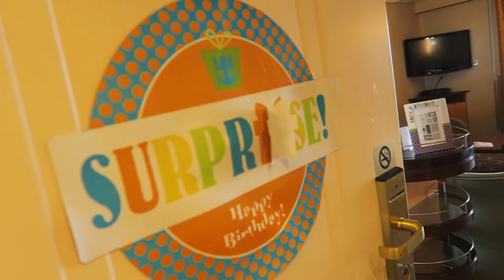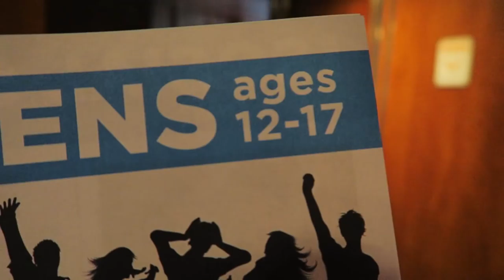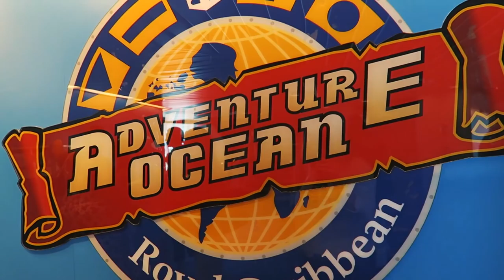ROYAL CARIBBEAN CRUISE SHIP TOUR: MAJESTY OF THE SEAS!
Join our group of VIP Dreamers and get access to exclusive travel information from JFT While Mommy goes on a tour of the Royal Caribbean cruise ship, Majesty of the Seas, the kids hang out with Gramma and Papa with Lantana the horse. Apparently, Lantana now has a bird friend!

Be sure to watch the whole video for Lantana!

Islamorada:
Islamorada, a "Village of Islands," is an incorporated village in Monroe County, Florida, United States. It is located on the islands of Tea Table Key, Lower Matecumbe Key, Upper Matecumbe Key, Windley Key and Plantation Key in the Florida Keys.

The name Islamorada (Original meaning: "Island Home" after the Pinder family schooner of that name), newly nicknamed, "The Purple Isle," came from early Spanish explorers in the area. Its pronunciation has been anglicized to "eye-lah-moh-RA-da."

Islamorada was hit almost directly by the Labor Day Hurricane of 1935, causing 423 deaths. A memorial, including the ashes of over 300 victims, exists today at Overseas Highway mile marker 82.

Hall of Fame baseball player Ted Williams began visiting Islamorada in 1943 and for the next 45 years was the island's most well-known resident. After his retirement from baseball he became the national spokesman for Sears sporting goods and became renowned for his abilities as a fisherman. Over the decades, he hosted numerous celebrities at his Islamorada house and took them on local fishing trips. Williams’ residency in Islamorada ended in 1988 when he moved to Hernando, Florida. Williams cited the island’s increased development as his reason for leaving. He reportedly said that he knew it was time to leave when he could no longer make a left turn on to U.S. Route 1 because of the traffic.

The village was incorporated on November 4, 1997. Prior to this date, Islamorada was only considered to be on the island of Upper Matecumbe Key.

As of the 2010 census, the village had a total population of 6,119. As of 2009, the population recorded by the United States Census Bureau is 6,435.

Mail to:

3948 3rd St S #348